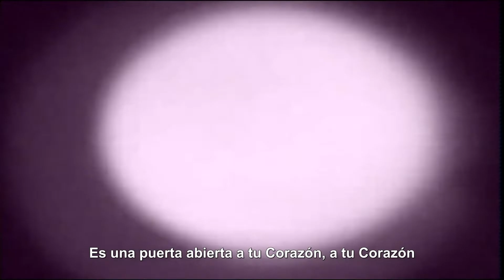Freddie Mercury - Love Kills (Subtitulado)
Esta gran cancion clasica de los 80's, subtitulada, traducida de esta grande leyenda de la musica, con este video, Saludos... Music Video (Tren Rojo) (TrenRojoCruzandoo) Tren Rojo Cruzando)